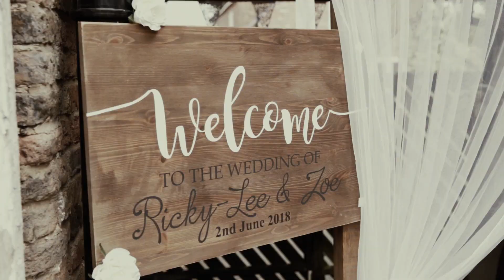Ricky and Zoe - Wedding Trailer